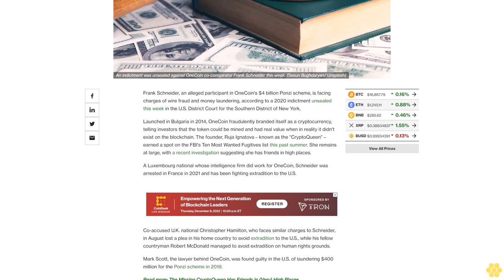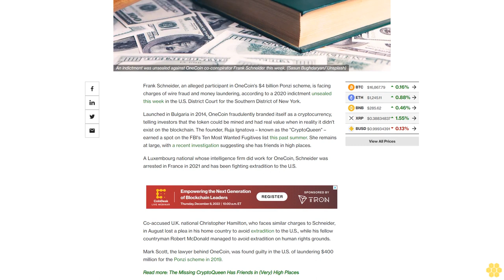OneCoin Co-Conspirator Frank Schneider Faces Money-Laundering Charges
The charges were revealed in an indictment that was unveiled this week.

Frank Schneider, an alleged participant in OneCoin's $4 billion Ponzi scheme, is facing charges of wire fraud and money laundering, according to a 2020 indictment unsealed this week in the U.S. District Court for the Southern District of New York.

Launched in Bulgaria in 2014, OneCoin fraudulently branded itself as a cryptocurrency, telling investors that the token could be mined and had real value when in reality it didn't exist on the blockchain. The founder, Ruja Ignatova – known as the "CryptoQueen" – earned a spot on the FBI's Ten Most Wanted Fugitives list this past summer. She remains at large, with a recent investigation suggesting she has friends in high places.

A Luxembourg national whose intelligence firm did work for OneCoin, Schneider was arrested in France in 2021 and has been fighting extradition to the U.S.

Co-accused U.K. national Christopher Hamilton, who faces similar charges to Schneider, in August lost a plea in his home country to avoid extradition to the U.S., while his fellow countryman Robert McDonald managed to avoid extradition on human rights grounds.

Mark Scott, the lawyer behind OneCoin, was found guilty in the U.S. of laundering $400 million for the Ponzi scheme in 2019.